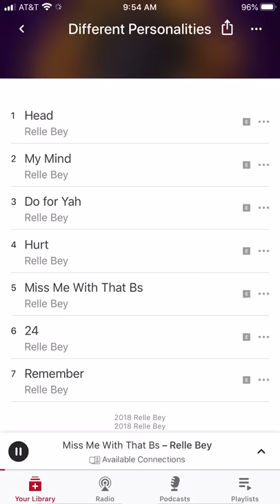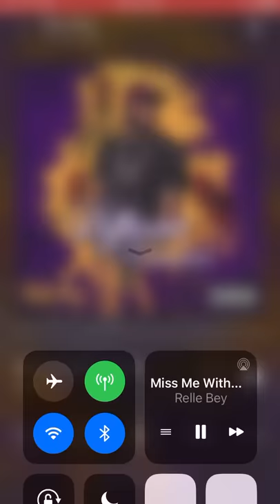Relle Bey- Miss me with that Bs